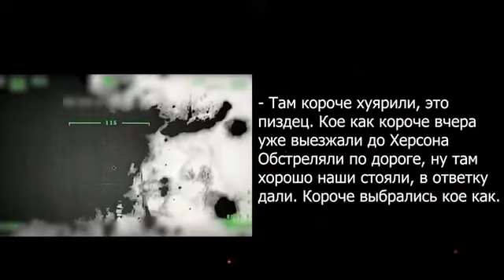Разговор российского оккупанта фашиста. Он в шоке. Земля горит под ногами российских преступников.